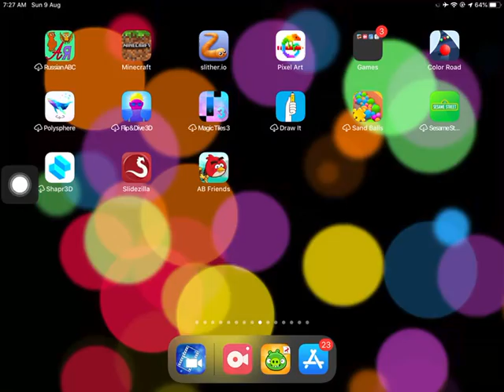Bad Piggies (67 coins) Select Box for Kids